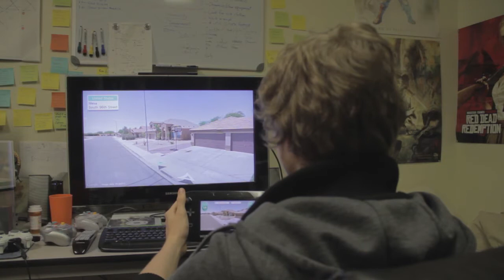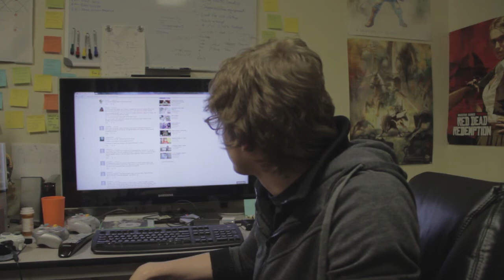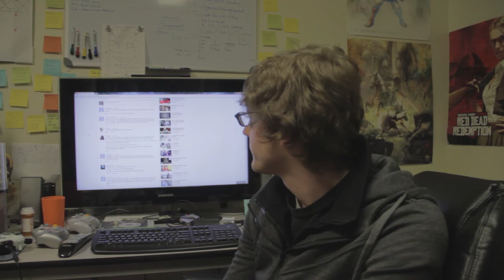Warialasky's Origins and Q&A With Mike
Learn about the origins of Warialasky!